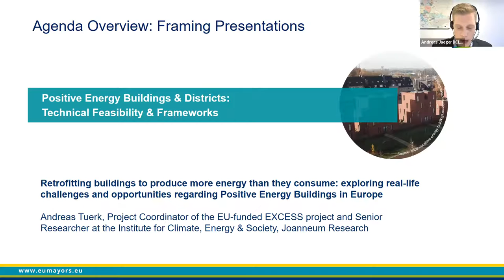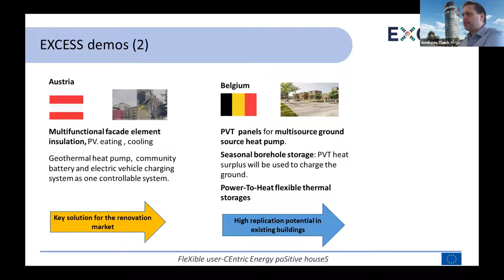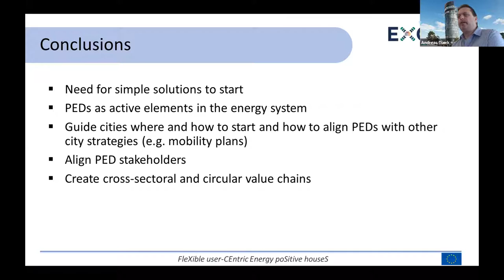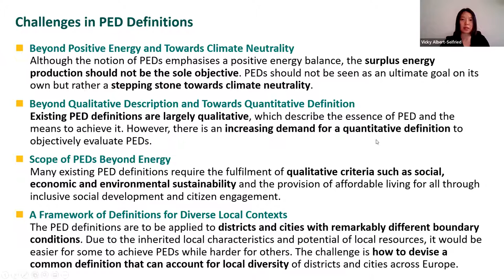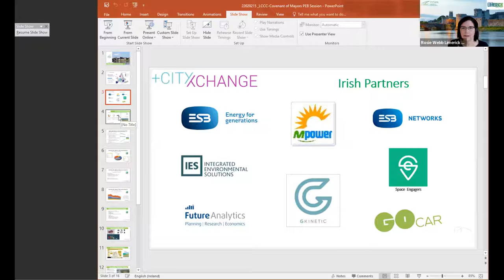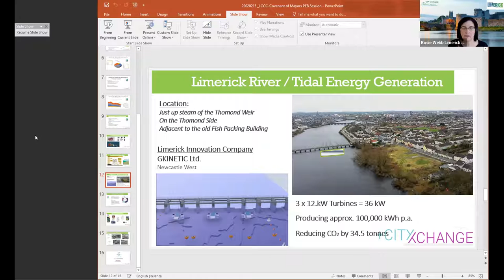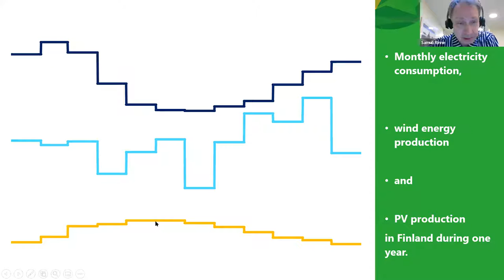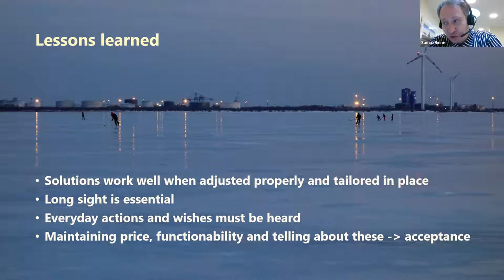Transforming Buildings and Districts into Power Plants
Recognising the importance of driving sustainability transformations at the neighbourhood- and district-level, the European Commission and national governments are supporting the piloting and replication of approaches that seek to create districts that produce net-zero GHG emissions, with a surplus of energy being generated.

Against this backdrop, the European Covenant of Mayors – in collaboration with the EU-funded project EXCESS – organised a webinar in which exemplary district-level initiatives in three European cities are featured.

Representatives from the cities of Heraklion, Limerick and Oulu were joined by two experts working on Positive Energy Buildings and Districts (PEBs and PEDs), to present and reflect on key opportunities and challenges to transform existing buildings and urban districts.

Watch the recording of our webinar to get insights into:
- how district-level strategies are formulated, financed and translated into action
- the role of stakeholder engagement and collaboration
- technical challenges and solutions to realising PEDs
- local, regional and national policy frameworks to catalyse action.

The Covenant of Mayors - Europe Office is funded by the European Commission.